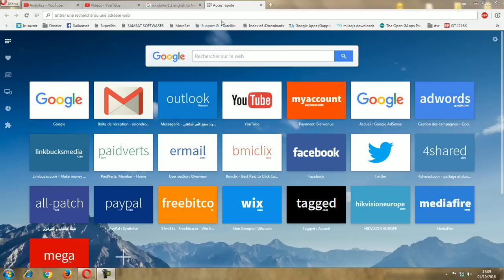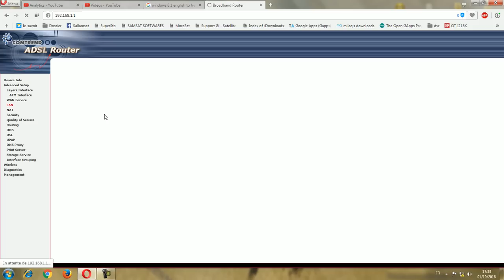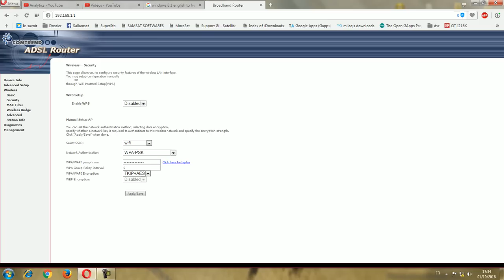configuration routeur JAZZTEL COMTREND AR-5387un MAROC TELECOM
user : admin
pass : admin